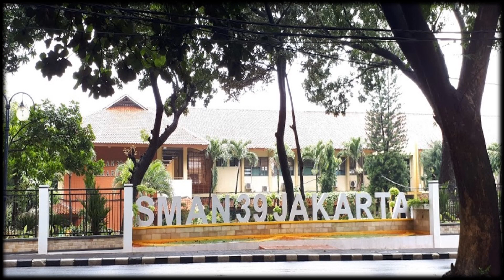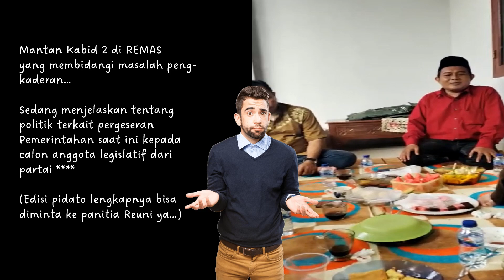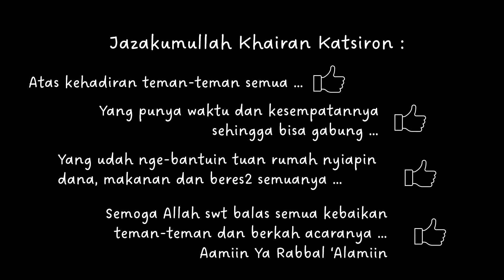Reuni REMAS 39 NURUL JANNAH '92 : REMAS berpolitik, bolehkah?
Tepatnya hari Ahad, 12 Maret 2023 yang lalu alumni REMAS 39 angkatan '92 ngadain reunian di rumah Aang/Nien. Tema acaranya dari Menik : "Bersua Kembali until Jannah". Banyak cerita dan tawa saat ketemuan kemarin.

Mulai dari ngenalin diri lagi seolah baru kenal, karena emang udh pada lupa wajahnya. Ada yang berubah banget saat sekolah dulu dengan sekarang. Sedikit cerita tentang kisah kehidupan masing-masing selama gak ketemu yang udah 32 tahun; kemana aja, ngapain aja dan gimana keluarga mereka.
Malah udh ada yang punya mantu dan cucu juga ternyata. coba tebak siapa tuh? Belum lagi ada kaharudin yang bikin acaranya tambah seru dan 'hidup'. Pokoknya acaranya bikin rame dah... dan akhirnya terpenuhi juga rasa kengen teman-teman semua disitu.

Oiya bagi temen-temen yang liat video ini yang juga alumni REMAS 39 Nurul Jannah '92 dimanapun berada dan yang pengen ketemu serta tegur sapa, bisa menghubungi Aang , Nurasiah/Nien atau Ridwan .